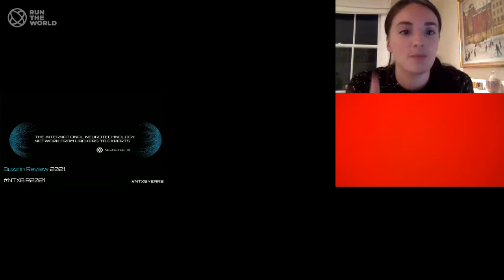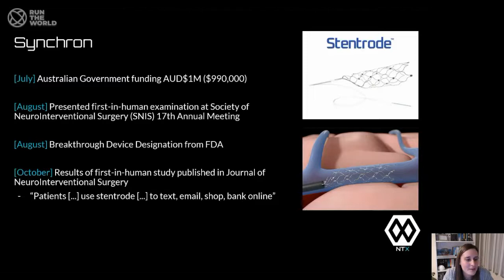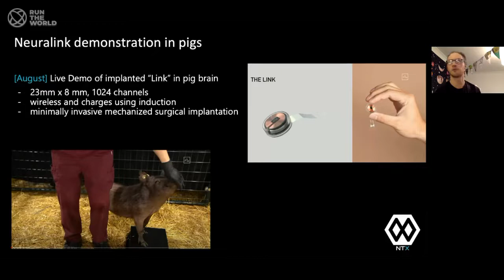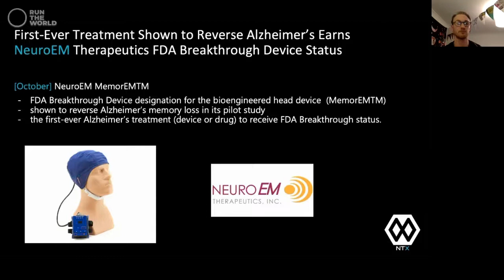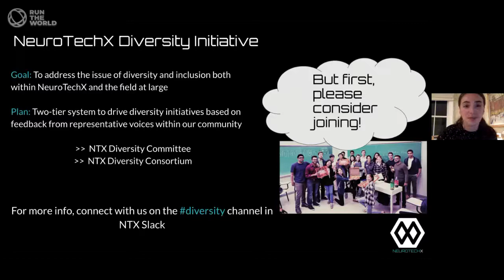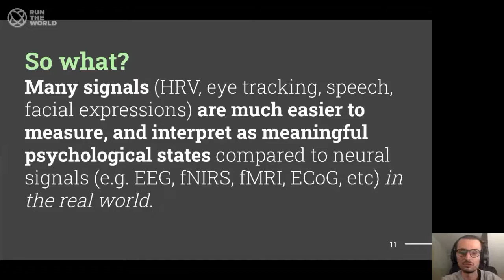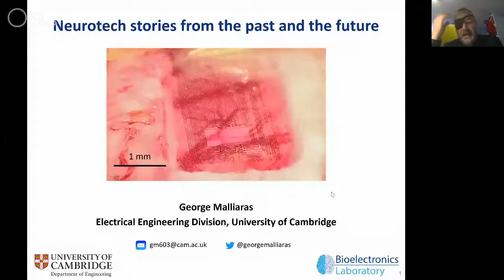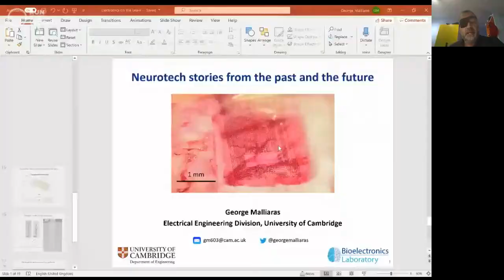NeuroTechX London & Scotland Buzz In Review 2021 (NTXBIR2021​)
Every January, NeuroTechX Chapters from around the world join forces to present to their local communities with a yearly recap of the biggest and best developments in the field of neurotechnology from the past year.

This year, the London and Scotland chapters were joined by guest speakers Dr Martin Dinov, CEO & founder of Maaind, and Professor George Malliaras of Cambridge University's Bioelectronics Lab.